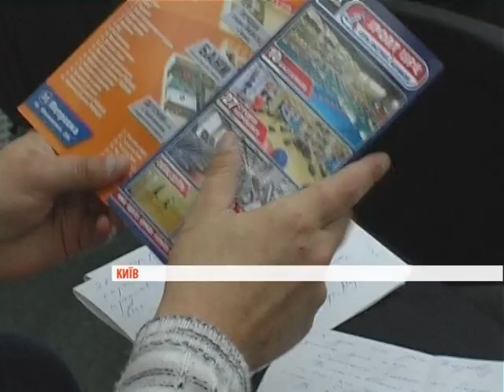Sport Life на Петровке ждет глобальная реконструкция.mpg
В рамках реконструкции фитнес-клуба запланировано увеличение его площади на 1,5-2 тыс. кв. м. Об этом заявил журналистам на пресс-конференции основатель Группы компаний Sport Life Дмитрий Екимов. Он также сообщил о намерении инвестировать порядка $2,5 млн. в реконструкцию действующего в Киеве фитнес-клуба Sport Life, расположенного в ТЦ "Плазма" на Петровке.